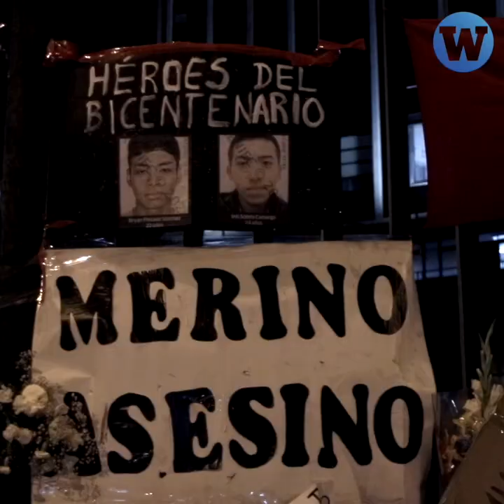Exposición sobre protestas contra Merino en la mira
Golpista Manuel Merino cuestiona exposición en el Lugar de la Memoria por retratar protestas contra su gobierno ilegítimo y la crisis política